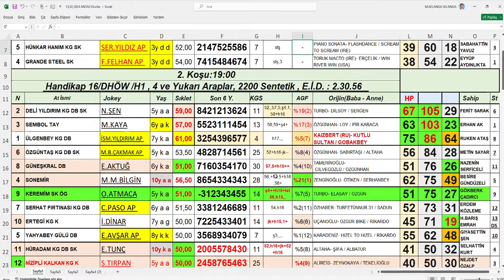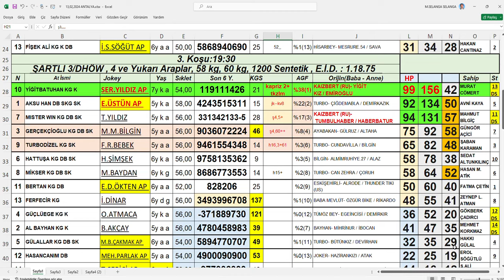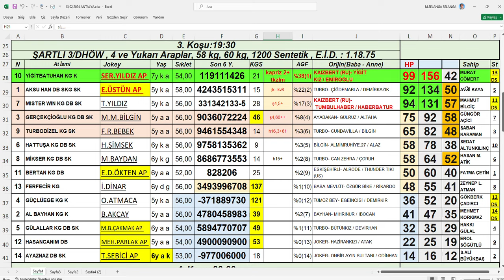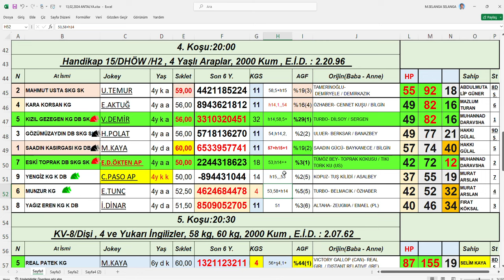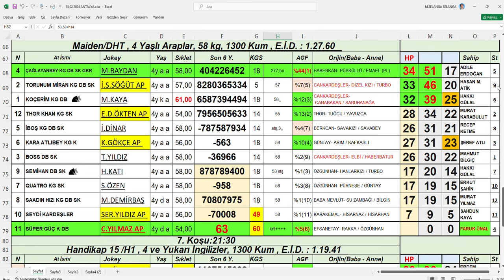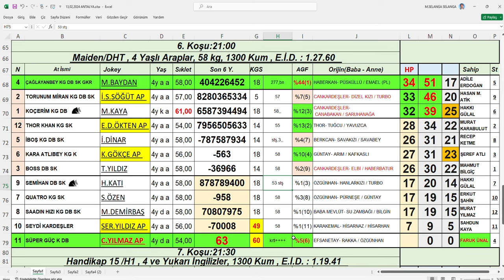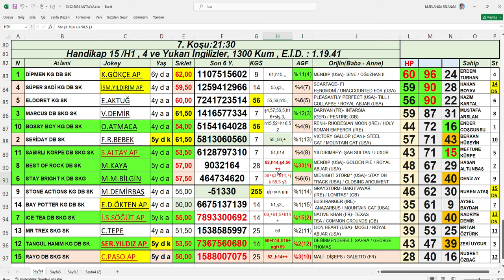13,02,2024 Antalya At Yarışları Handikap Analiz Bülteni